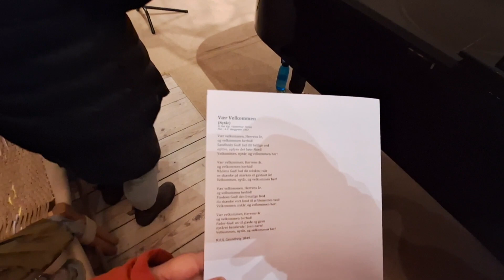Christmas Concert🎵/New Year's Concert/Late Summer Choir/Frihavn Church/Osterport/Copenhagen/Denmark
The summer choir |  CONCERT in the FREEHAVN CHURCH

Timings : January 7th  2024 at  16:00

Late summer choir's New Year's concert

Choral music by Nielsen, Weyse, Offenbach, Sys Bjerre and others.

Choir leader and conductor: Maria Kontra

Pianist: Silas Phillipson

LOCATION :Frihavn Church💒, Willemoesgade 68, 2100 Copenhagen Ø ,Denmark 🇩🇰

 Entry to the Concert is : Free happy Entry🥳🤗

The late summer choir's Christmas concert has become a New Year's concert / Epiphany concert.  Filled with beautiful choral movements - both festive and thoughtful - by Car6 Nielsen, Weyse, Sys Bjerre, Mads Granum, Offenbach, etc.

The late summer choir, which practices in Rosenvænget's parish, consists of approx.  25 women over 60 singing a mixed repertoire.